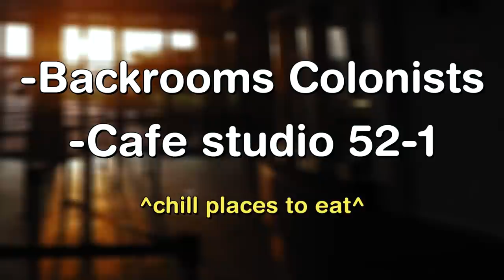The REAL Backrooms exit... (Level 3999)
Hey everyone! Today I'm going over level 3999 in the backroom! This is the most widely accepted way from the fandom to escape the backrooms, so I thought I'd dedicate it's own video to it.

(Also facecam won't be in anymore videos unless you all really like it lol, I was just testing the waters!)

The background video was created by me in Filmora10, and the content in this video was scripted, created, and narrated by me using After Effects & Filmora 10.

How to exit backrooms, backrooms exit, backrooms level 3999, backrooms explained, backrooms level explained, backrooms escape, backrooms